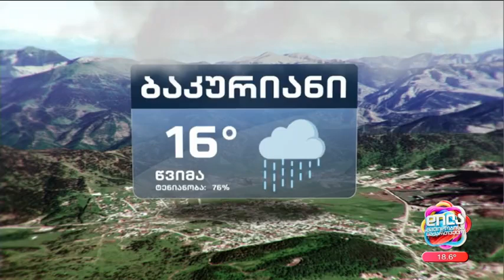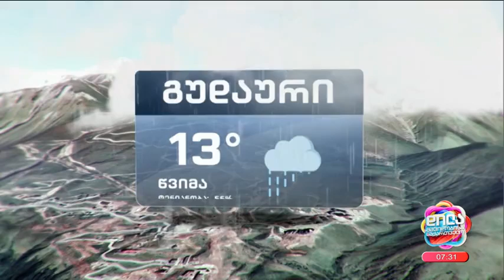8 ოქტომბრის ამინდის პროგნოზი; დილა მშვიდობისა საქართველო-2024.10.08